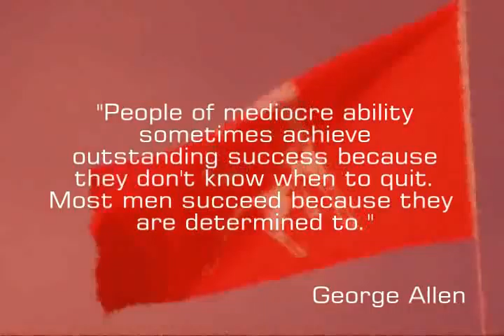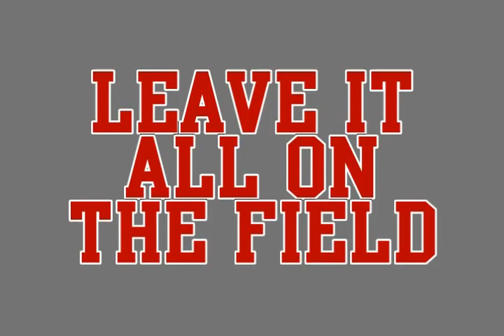10-22-2010 Snyder Motivational (Huskers Tunnel Walk Prayer)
Threw together a pre-game Motivational video for the Mustangs game against the Snyder Tigers using the Nebraska Huskers Tunnel Walk Prayer I found online

Yes I know I changed some words near the end. i did that on purpose